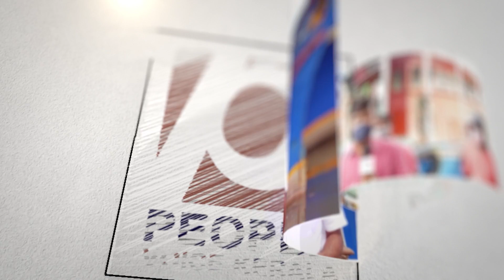തോൽവി ഭയന്ന് ബി ജെ പി മത്സരിക്കുന്നത് വെറും 19 ഇടത്ത് മാത്രം..മുതിർന്ന നേതാക്കൾ പോലു | Narendra Modi